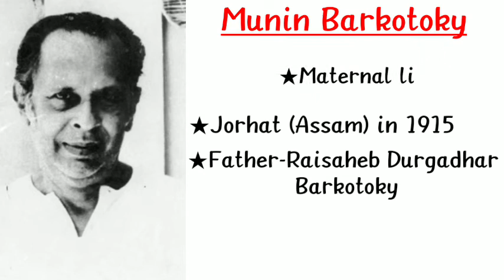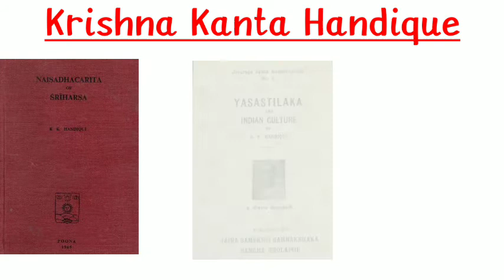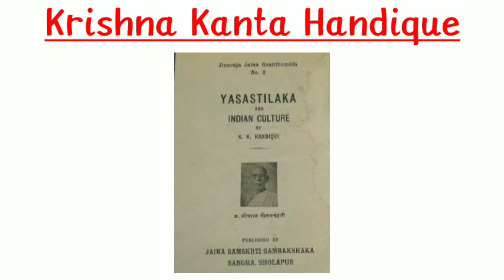Krishna Kanta Handique | Munin Barkotoki | Essay | Summary in English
An eminent personality of Assam, Krishna Kanta Handique was a renowned Sanskrit scholar, a philanthropist and an Indologist. He was a linguist as well as educationist of great intelligence combined with exceptional ability and vision. A name that is synonymous to quest of pedagogic, he was the founder Vice-Chancellor of Gauhati University for nine years. He knew 8 European and 5 Indian languages, which comprised Prakrit and Pali. He was a person who never craved for fame, power and popularity and confined himself towards gathering knowledge. He had a strong sense of social as well as moral obligations and worked towards the betterment of education system of Assam.